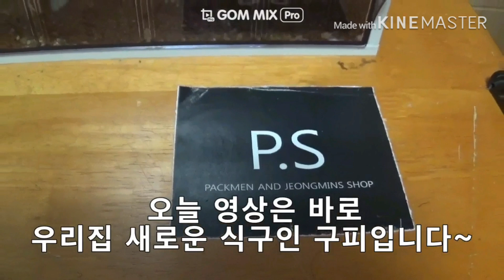팩맨하우스의 새식구!!